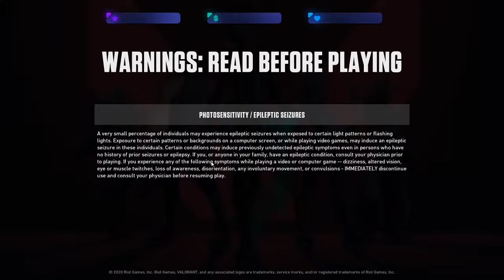NA-WEST customs on new pc